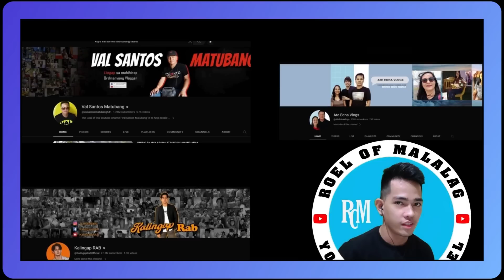TRIXIE MAY NARINIG KAY ROEL NA GUSTO NIYA PAKASALAN SI REYCHELLE.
KUYANES VLOG#KALINGAP RAB#KALINGAP UPDATE#KALINGAP TV@VAL#INDIANO#ivanaalawi#kuyajens#pugongbyahero#mangeli#congtv#kabusiness#papadinz#raffyinaction#hunggrysyrian#josehallorina#techram#sweetmary#

Please Continue to Support Them Thank you.

KUYANES VLOG#KALINGAP RAB#KALINGAP UPDATE#KALINGAP RAB@VAL#ROCHELLE#REYCHELLE
ROCHELLE LATEST VLOG, ROEL AND REYCHELLE LATEST VLOG, ROEL LATEST VLOG, ROEL AND REYCHELLE LATEST UPDATE
REYCHELLE PART 2 BICOLANO#MANG ELI#PUGONG BIYAHERO#CONG TV#KALINGAP ROEL#KA BUSINESS OFFICIAL#PAPADINZ